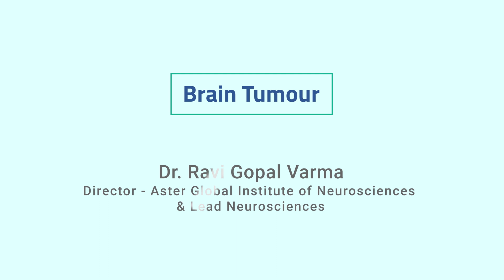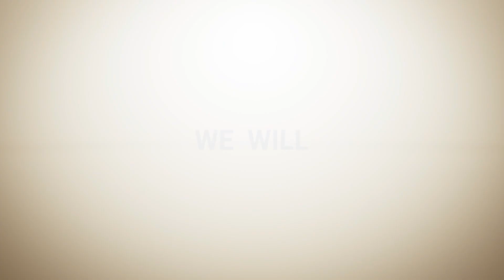Brain Tumour | Dr Ravi Gopal Varma | Neurology | Aster RV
Dr Ravi Gopal Varma (Director - Aster Global Institute of Neurosciences & Lead Neurosciences) talks about Brain tumours. He not only shares about its technicalities but also shares about how to deal with a patient's emotional shock that comes when the news is broken to them.

Dr Ravi Gopal Varma, Director - Aster Global Institute of Neurosciences & Lead Neurosciences at Aster Hospitals, is a highly qualified Neurosurgeon with a special interest in Movement Disorders and brings with him more than 25 years of experience.

Dr Varma has undergone training in all aspects of Functional and Stereotactic Neurosurgery which includes specialized surgery for Epilepsy, Movement Disorders, and Chronic Pain. His surgical expertise covers other branches of neurosurgery including Paediatric, Vascular and Endoscopic Neurosurgery.